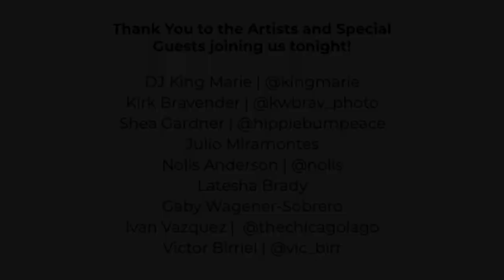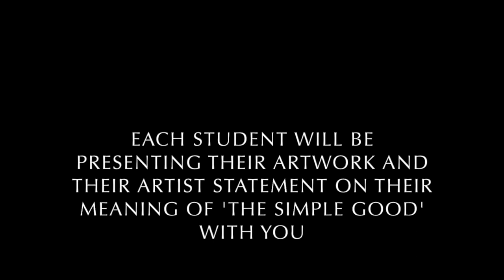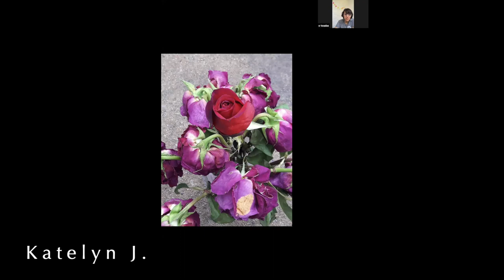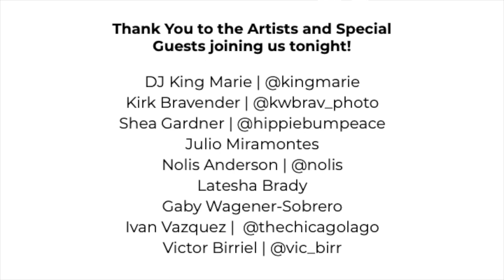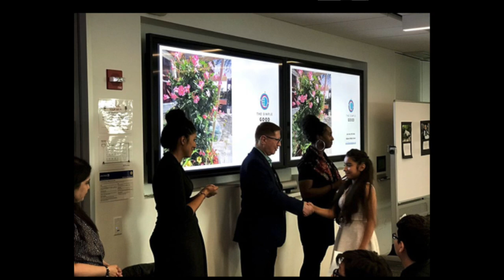TSG Virtual Teen Photography Showcase | St. Francis de Sales High School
Welcome to our FIRST Virtual Student Showcase!

TSG students from St. Francis de Sales High School have been hard at work to define their meaning of 'the simple good' during COVID through photography. Since we can't meet in person to celebrate them, their art and the 'good' that connects us all, we decided to gather virtually! Students were joined by artists, community leaders and supporters last week on Zoom to share their work and uplift others during this time, we're excited to bring you the footage from their presentations. Enjoy, feel free to connect, comment and engage below and we hope you leave inspired to find YOUR 'simple good' with our students help!

To support the continuation of programs like this one virtually

Get your tickets to our 5th Annual VIRTUAL Scavenger Hunt, The Hunt for Good